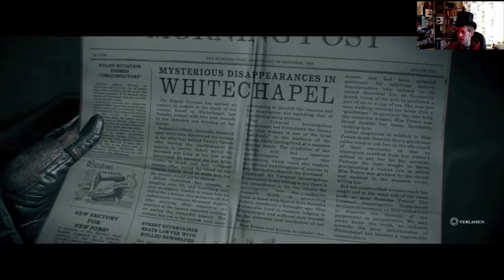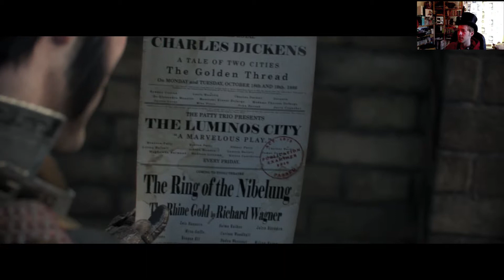Let's Play The Order 1886 #2 "Wunderschön" [PS4 / 1080p / Facecam]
Beinomat spielt The Order 1886